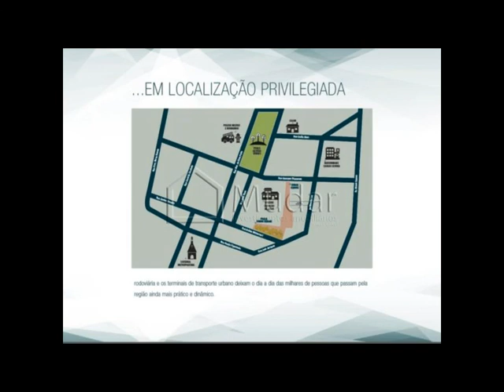Lançamento de apartamentos lofts no Centro de Florianópolis 305 mil.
Apartamentos lofts entre 45m2 até 98m2, feitos a sua medida, alto padrão, localização nobre do Centro de Florianópolis, perto de tudo, nas imediações da Praça dos Bombeiros, Praça Getúlio Vargas e Menino Jesus. (6475).